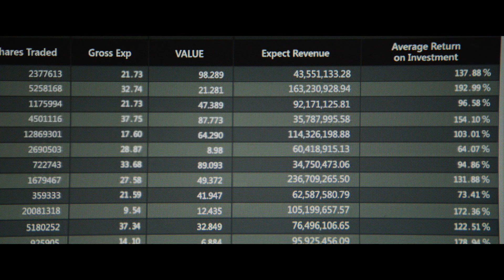これが本当の直進行軍!? 0.001秒に懸けた男たちの物語／映画『ハミングバード・プロジェクト 0 001秒の男たち』予告編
0.001秒の短縮に一生を懸けた熱き男たちの実話を描く映画『ハミングバード・プロジェクト0.001秒の男たち』予告編が解禁となった。

野心家のヴィンセントと従兄弟の天才プログラマーのアントンは、カンザス州のデータセンターからNY証券取引所を、直線1,600kmの光回線で繋ぎ、従来よりも0.001秒速いネットワークを実現するプロジェクトを立ち上げた。これが実現すれば、株式の高頻度取引（ミリ秒単位の高速で株の売買を行うシステム）において、年間500億円以上の利益を得られる。しかし彼らの前には、一万件の土地買収など、苦難に次ぐ苦難が立ちふさがった。

ミリ秒単位の高速で株の売買を行うシステム、高頻度取引において年間500億円以上儲けるという絶対的な勝利を手にするために、0.001秒の短縮にこだわった男たちが選んだ手段は、なんとカンザス州からニューヨークまでの約1,600kmに一直線の光回線を通すことだった!この度解禁となった予告編では、ジェシー・アイゼンバーグ演じるプロジェクトの発案者・野心家のヴィンセントと、アレクサンダー・スカルスガルド演じる、従兄弟で天才プログラマ―のアントンが、山も、川も、沼も、どのような障害があっても「ひたすらまっすぐ」と答え続ける姿が映し出される。常軌を逸したプロジェクトの前に立ちはだかるのは大自然のみならず、一万件の地主との交渉、やり手の元上司の妨害などトラブルが尽きることが無い。さらにヴィンセントの身にも命に係る悲劇が!?
0.001秒に一生を懸けた男たちの物語が今、始まる!果たして0.001秒の短縮に成功し大金を手にするのは誰だ!?そして、映画好きにはお馴染みのジェシー・アイゼンバーグの早口セリフや、本作のためにハゲ頭になったイケメン演技派俳優アレクサンダー・スカルスガルドなど、見どころが満載。

原題：THE HUMMINGBIRD PROJECT
監督・脚本：キム・グエン
出演：ジェシー・アイゼンバーグ、アレクサンダー・スカルスガルド、サルマ・ハエック、マイケル・マンド

『ハミングバード・プロジェクト 0.001秒の男たち』は9月27日よりTOHO シネマズ シャンテほかにて全国公開となる。

■薬物に堕ちていくティモシー・シャラメと信じ続けた父の愛／映画『ビューティフル・ボーイ』予告編
■フェリシティ・ジョーンズが'70代〈男女平等〉裁判に挑む女性弁護士に／映画『ビリーブ 未来への大逆転』特報
■大泉洋「水曜どうでしょう」リクエストを即却下／映画『こんな夜更けにバナナかよ 愛しき実話』大ヒット記念舞台挨拶